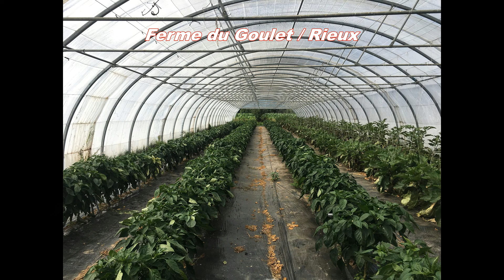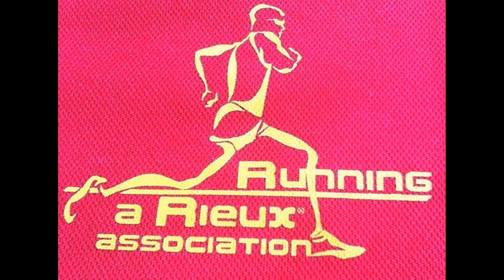Les préparatifs du trail BRO REOZ 2022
Dans cette vidéo le travail des bénévoles de l'association Running à Rieux qui ont organisé le Trail BRO REOZ 2022. Des semaines de travail récompensées par une belle réussite. Bravo à eux .